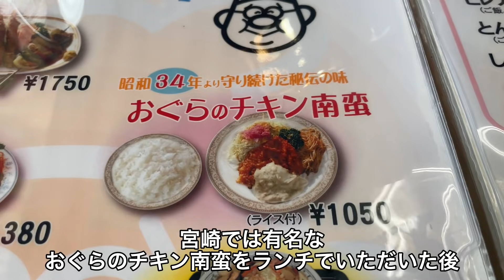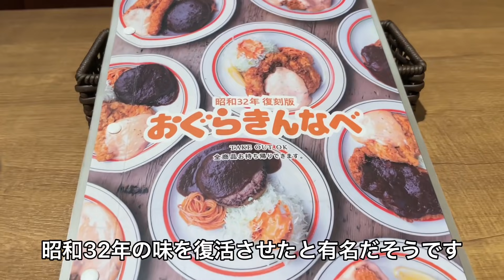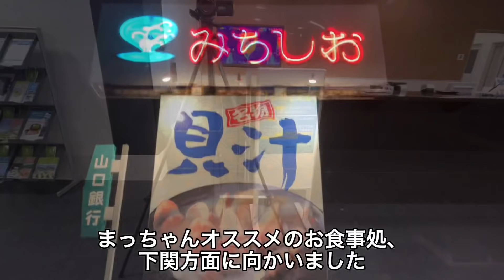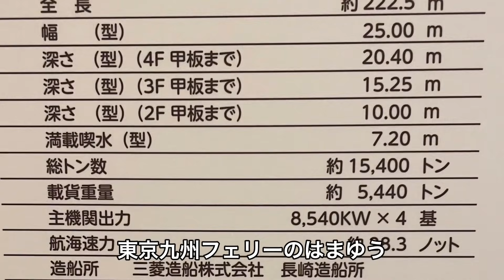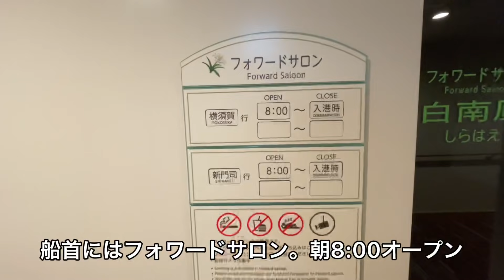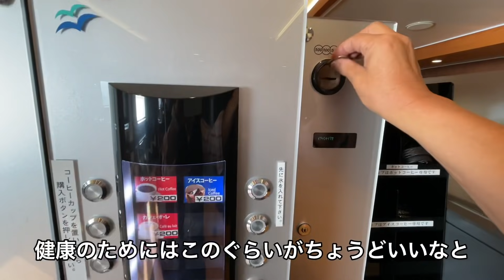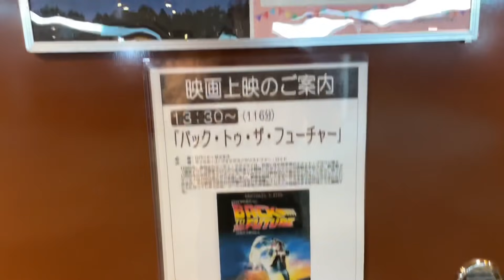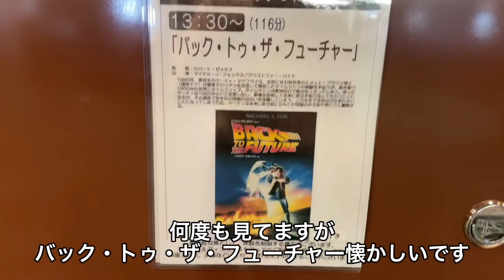東京九州フェリー『はまゆう』乗船‼️ 船上でバーベキューはウマイ♫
九州新門司港から横須賀へ
新門司港まではゴーゴー！まっちゃん！のキャンピングカーで向かい、朝から晩まで飲んだくれ😅

船上バーベキューを初体験♫美味しさ倍増♫
酒三昧の船旅でした。

キャンピングカーに同乗した